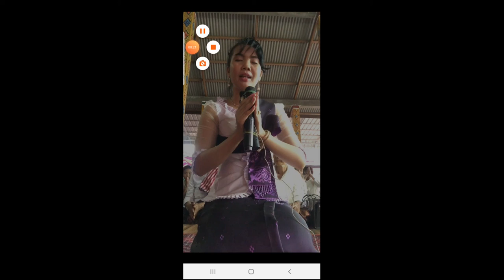smot khmer, khmer smot , khmer smot, khmer dhamma ,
For individuals who happen to be searching for the term “Smot Khmer”, you are staying on the right page. In this video clip regarding “Buddha Advice”, you’ll discover some great things and activities which make your day!